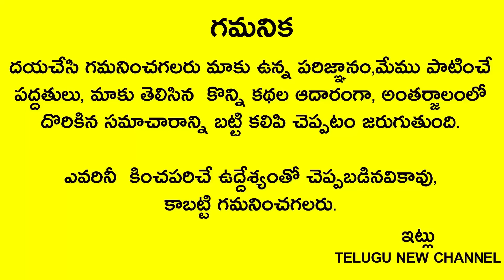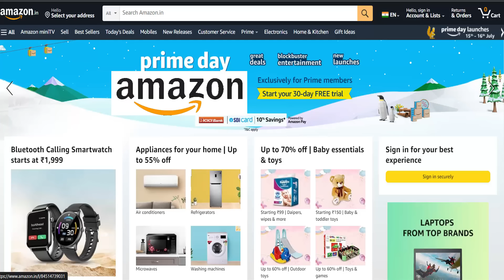రేపు బుధవారం ఈఆకుని గుమ్మం పక్కన పెడితే చూసినవారందరూ ఆశ్చర్యపోయేలా ధనవంతులుఅవుతారు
Telugu New channel
Telugu New

రేపు బుధవారం ఈ ఆకుని గుమ్మం పక్కన పెడితే చూసిన వారందరూ ఆశ్చర్యపోయేలా ధనవంతులు అవుతారు కేవలం ఒక్క రోజులోనే ఫలితం!